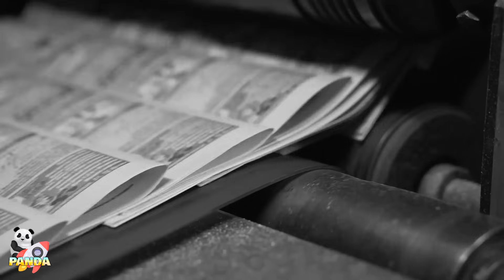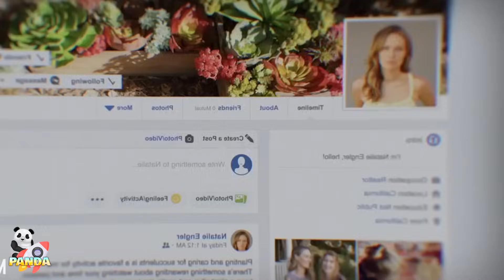Padres Millonarios Abandonaron a Su Hijo En La Basura, Una Mujer Pobre Lo Rescató Y Esto Ocurrio😨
😨 Padres Millonarios Abandonaron a Su Hijo En La Basura, Una Mujer Pobre Lo Rescató Y Esto Ocurrió